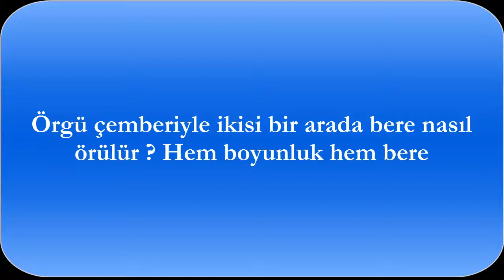Örgü çemberiyle bere ve boyunluk (ikisi bir arada) nasıl örülür?